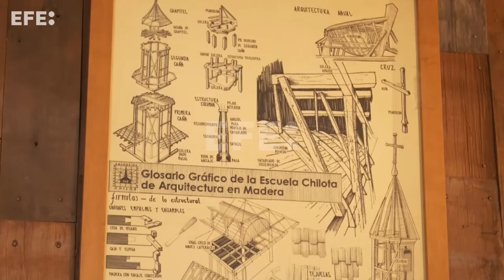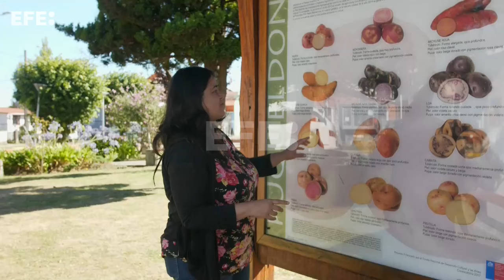El mágico archipiélago de Chiloé, cuna de la papa chilena, busca hueco en el turismo rural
Chiloé (Chile), 24 may (EFE).- Un conjunto de iglesias de madera declaradas Patrimonio Mundial, leyendas populares sobre brujos y criaturas míticas, preparaciones gastronómicas ancestrales y más de 250 variedades nativas de papas: Chiloé es un archipiélago de una riqueza cultural única que busca posicionarse como destino de turismo rural.

IMÁGENES: RODRIGO SAEZ.